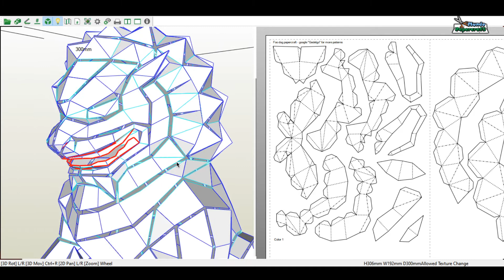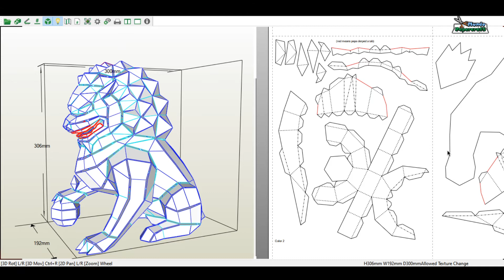Estatua de León Chino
Modelo de papercraft de una estatua de león chino